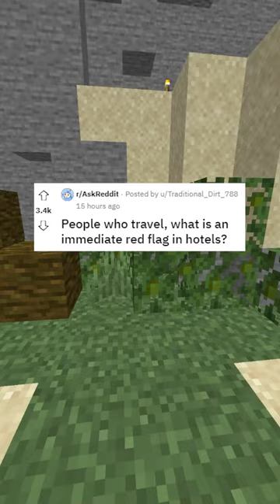CLEAN the HOTEL ROOMS!